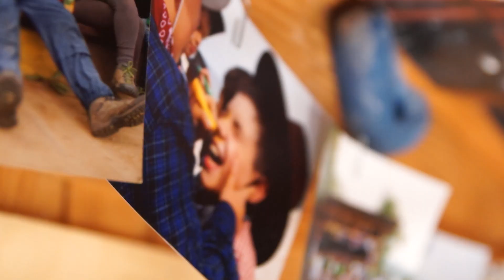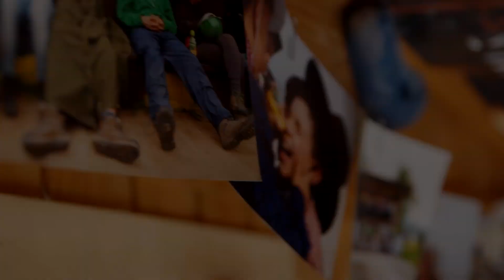Po Prostu TV- JESTEM HARCERZEM!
Po prostu to my harcerze - nasza wędrówka przez świat, ideały, wyzwania. Poznajcie nas!